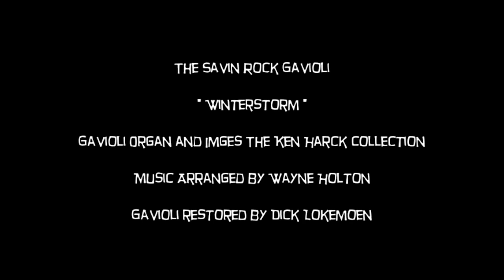`Winterstürme` Gavioli 65 Ex: Savin Rock From The Ken Harck Collection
Gavioli organ owner, and Post cards,  The Ken Harck Collection Chicago ~ Music Arranged by Wayne Holton.Gavioli restored by Richard Lokemoen.